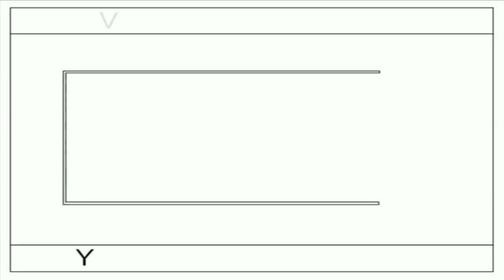वास्तु नक्शा (पश्चिम दिशा) 26'X 53 '